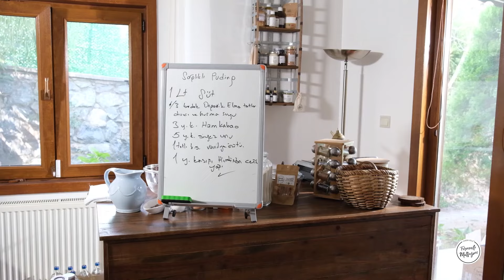Ferda Uslu'dan Sağlıklı Puding Tarifi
Hep sorduğunuz ve merak ettiğiniz Ferda Uslu'nun sağlıklı puding tarifini, bu şirin video ile birlikte sizler için derledik :)

Siparişinizi yukarıdaki web sitemizden verebilir veya aşağıdaki numaraları arayarak direkt sipariş verebilirsiniz.

Ayrıca Ürünlerimizi haftanın 7 günü Kadıköy-Moda'dan, hafta içi her gün de Pendik-Kurtköy'de bulunan Fermente Shop mağazalarımızdan tedarik edebilirsiniz.